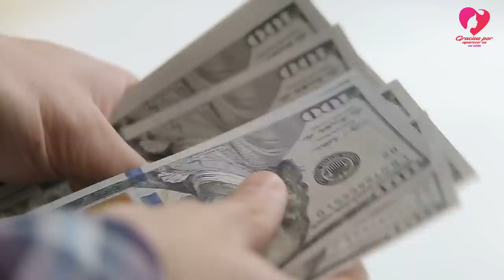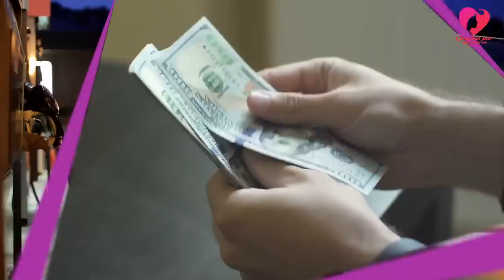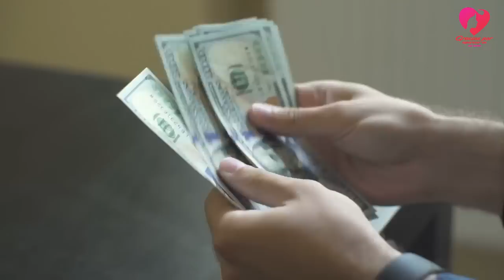Su Padre No Pudo Ir A Su GRADUACIÓN...Así Que Ella Hizo Esto... Emocionante Sin Dudas